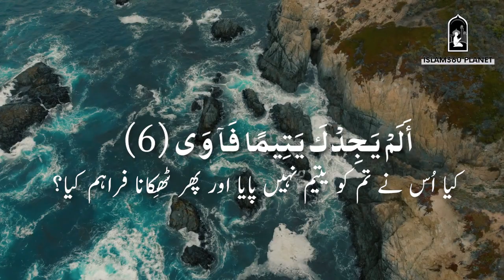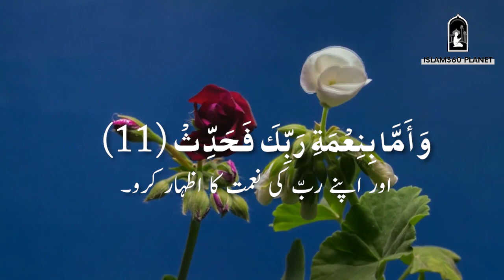ڈپریشن،غم اور نا امیدی کا قرانی علاج | Quranic treatment for depression, grief and hopelessness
Surah Ad-Duha
Al-Ḍuḥā is the ninety-third chapter of the Qur'an, with 11 āyats.
ڈپریشن،غم اور نا امیدی کا قرانی علاج

حصول ملازمت اور تکمیل حاجت